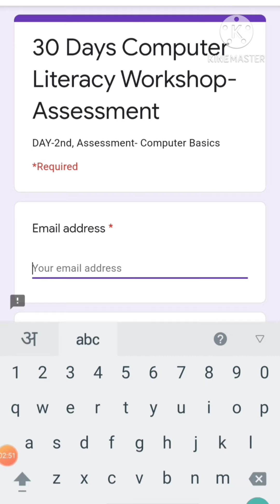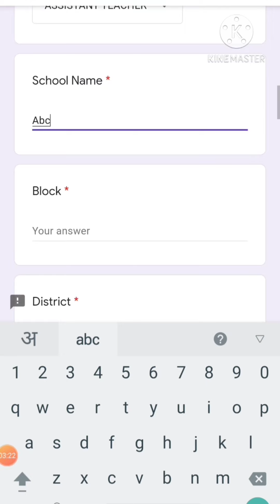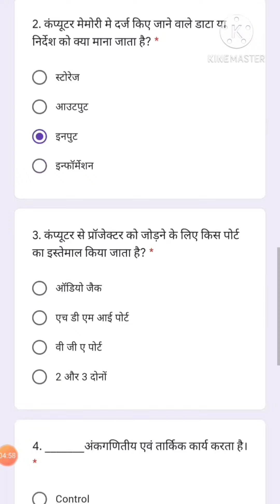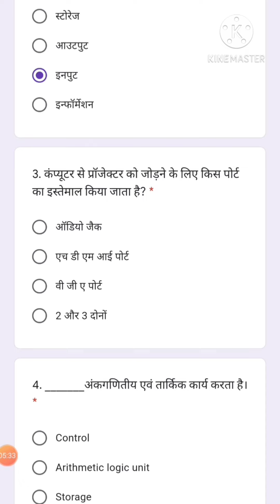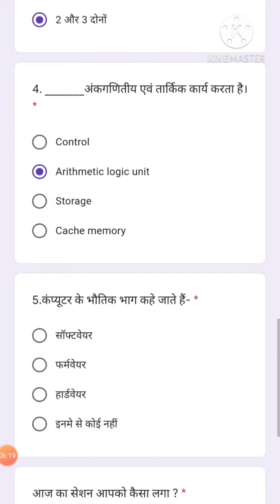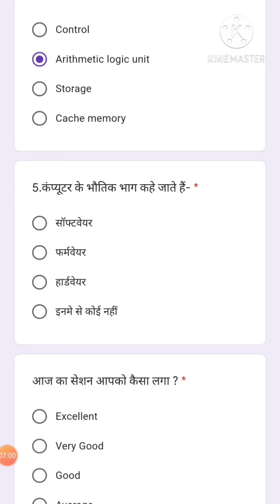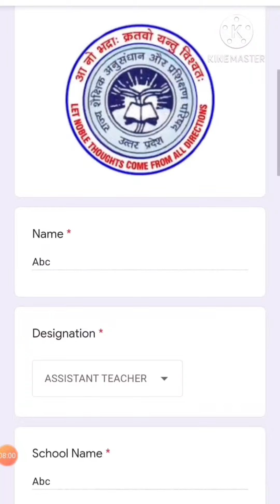30 Days computer litreacy workshop day 2 Assignment।।30 दिवसीय कंप्यूटर प्रशिक्षण असाइनमेंट 2।।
साथियो आज की वीडियो मे हम 30 दिवसीय कंप्यूटर प्रशिक्षण के पहले दिन के असाइनमेंट के बारे मे जानेगे।आज के प्रशिक्षण के बाद जो असाइनमेंट दिया गया उस के बारे मे जानेगे।
aasignment देने के लिए नीचे दिए गए लिंक पर क्लिक करे और अपने असाइनमेंट को पूरा करे।

लिंक के माध्यम से 30 दिवसीय कम्प्यूटर प्रशिक्षण के 2nd दिवस का असेसमेंट आज ही भरें।